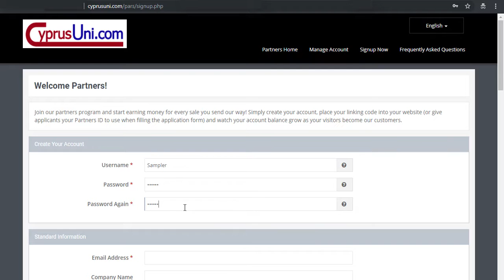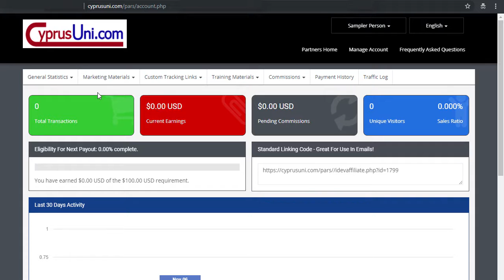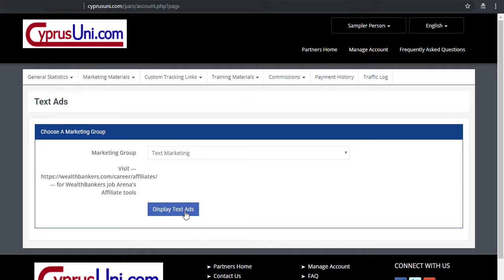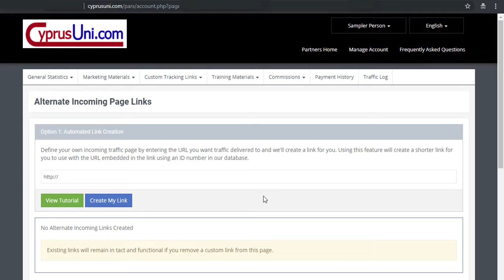How to Use CyprusUni Partners Portal